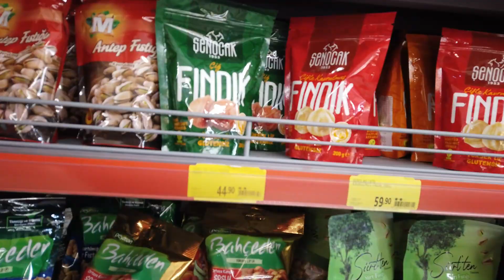Vlog Serüveni: Alışveriş, Hazırlanma ve Beslenme Günlüğüm | Hafta sonu Alışverişi ve Yeni Cicilerim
Merhaba sevgili takipçilerim! Bugün sizlerle haftalık vlogum da keyif dolu günlerimi paylaşıyorum. Alışveriş serüvenimde favori güneş gözlüklerim. Ayrıca, hazırlanma detaylarına da göz atacağız.

Beslenme konusundaki tutkumu da unutmadım! Bu vlog da, sizinle sağlıklı ve lezzetli yemeklerimden oluşan bir beslenme günlüğü de paylaşacağım. Pratik tarifler ve beslenme tüyoları.

Takip etmeyi ve bildirimleri açmayı unutmayın, böylece yeni videolarımdan haberdar olabilirsiniz!

Siz de yorumlarınızı ve önerilerinizi paylaşmayı unutmayın, çünkü sizin için hazırladığım içerikleri seviyorum ve sizin düşünceleriniz benim için önemli.

Keyifli izlemeler!"